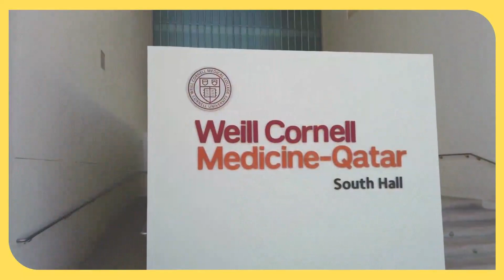Tackling Obesity: Multidisciplinary Approaches for Comprehensive Care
Join us on a transformative journey to combat obesity!
Register now for our highly anticipated symposium on "Tackling Obesity: Multidisciplinary Approaches for Comprehensive Care"!
In today's ever-changing landscape, addressing obesity is an absolute necessity. Whether you're a healthcare professional, educator, or researcher, this symposium offers a deep understanding of cutting-edge approaches backed by the latest research and insights, all led by industry experts.
Act quickly! Register before the early bird rate expires on August 9, 2023